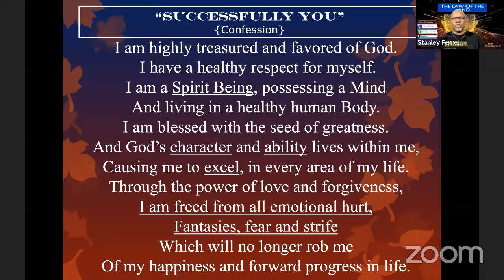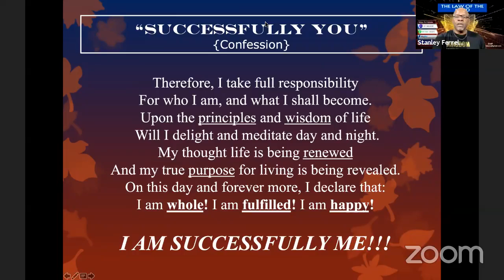Gateway into The MIND (Worry Hearer)! 11 - April 22